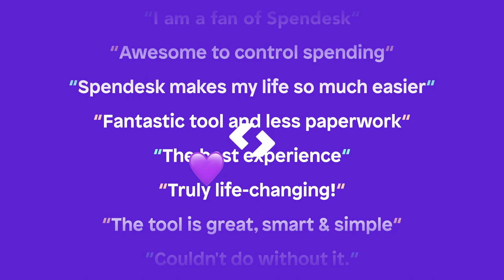The Spendesk Wall of Love - Over 3,500 happy companies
Spendesk is proud to serve over 3,500 happy customers using our service to manage their business spending.

About Spendesk
Spendesk is the all-in-one spend management platform built specifically for finance teams. Finance gets full control and visibility over ALL company spending, and employees have more autonomy to do their best work.

Generate unique virtual cards directly from your Spendesk account.